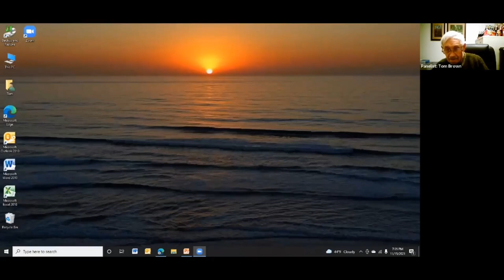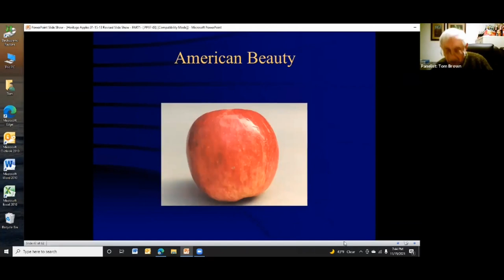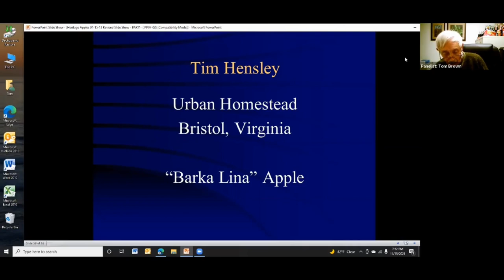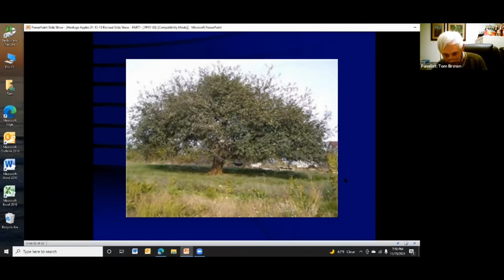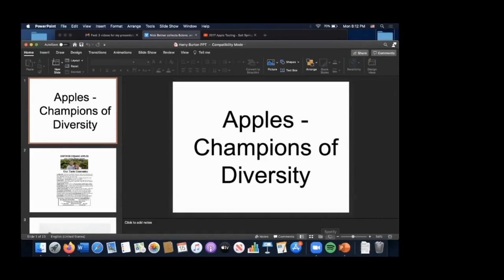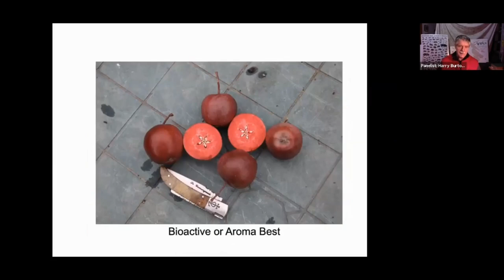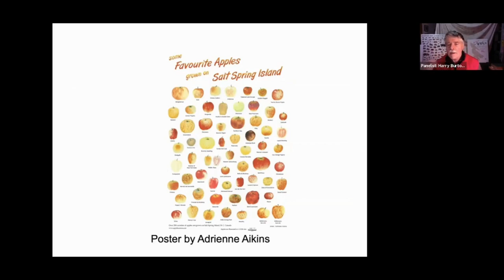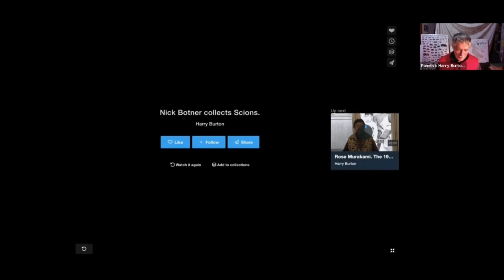Preserving Our Heirloom Apple Heritage - NAFEX 2021 Conference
Interested in heirloom and lost apples? This webinar focuses on apple hunting and preservation with Tom Brown of Applesearch.org, Joanie Cooper of the Temperate Orchard Conservancy, and Harry Burton of Apple Luscious Organic Orchard and the Salt Spring Island Festival.

This talk was part of the North American Fruit Explorers (NAFEX) 2021 Virtual Conference. The conference featured presentations by expert, non-commercial fruit growers followed by Q&A.

NAFEX hosts the annual meeting and conference, publishes an online quarterly newsletter called POMONA, and connects people together and to fruit, and fruit related content across a variety of platforms from social media, our website, and in person locally, regionally, and through our annual national events.

NAFEX members get complete access to the annual meeting/conference, recorded sessions from our past annual conferences, access to monthly virtual meetups for fruit growers, four digital or print editions of the quarterly POMONA journal, access to 50 years of digitized and searchable POMONAs, and links to regional resources.

Our focus is solely on fruit growing in North America (U.S., Canada and Mexico) but international members are welcome. Membership is extremely affordable. We encourage you to join us at nafex.org.